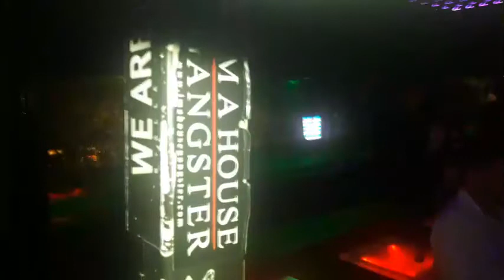Gold Music @ Am Local - Irvino Mtz - Tech House DJ SET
Gold Music se apodero de los controles en la Mítica Caja de Leds de la Ciudad de México.

Aquí un pequeño fragmento de la transmisión que se emitió a través de Gold Music, episodio #7.